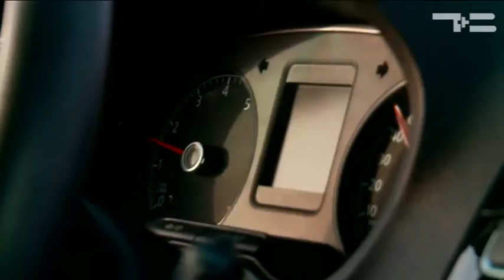Экстрим на дорогах! - «Утро с Вами» 24.01.201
На этой съёмке чудом не пострадал наш видеооператор! Как совладеть с железным конем в гололёд, и не уйти в занос? Разберём главные ошибки на дорогах в холодное время года.